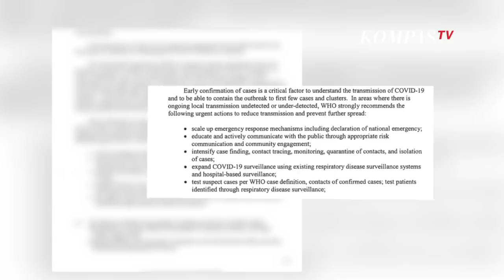WHO Minta RI Umumkan Darurat Nasional Virus Corona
JAKARTA, KOMPAS.COM  Organisasi Kesehatan Dunia (WHO) surati Presiden Joko Widodo terkait penanganan virus corona  di Indonesia.

Dalam surat tersebut, WHO minta Presiden Jokowi lakukan langkah termasuk deklarasikan darurat nasional virus corona. Surat tersebut ditandatangani oleh Direktur Jenderal WHO Thedros Adhanom.

Thedros juga sampaikan apresiasi upaya pemerintah RI dalam tangani corona. Tiap negara harus lakukan langkah terukur untuk cegah penyebaran virus yang pertama kali muncul di China ini.

Namun, WHO temukan adanya sejumlah kasus tak terdeteksi yang membuat penyebaran virus ini meluas dan akhirnya sebabkan banyak korban jiwa.

WHO juga terus himbau setiap negara untuk terus lakukan uji laboratorium terhadap orang yang dicurigai telah terinfeksi virus corona. Deteksi dini adalah faktor penting untuk dapat memetakan penyebaran virus ini dalam melakukan upaya pencegahan.

WHO juga rekomendasikan untuk tingkatkan mekanisme respons darurat, termasuk deklarasikan darurat nasional.